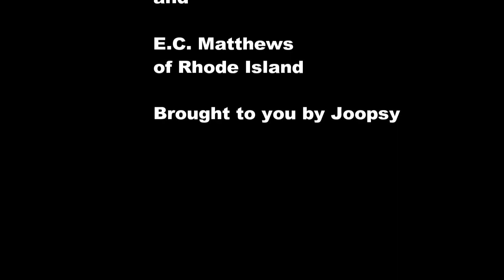Matt Mobley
Matt Mobley of St. Bonaventure posterizes E.C. Matthews.